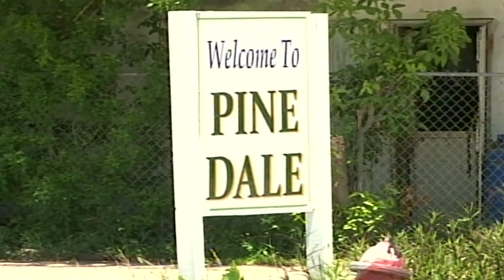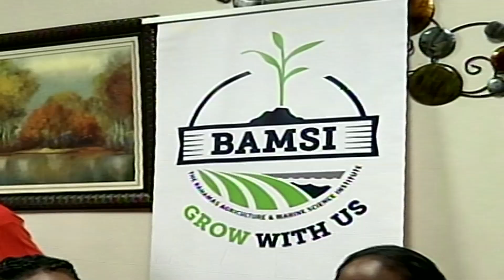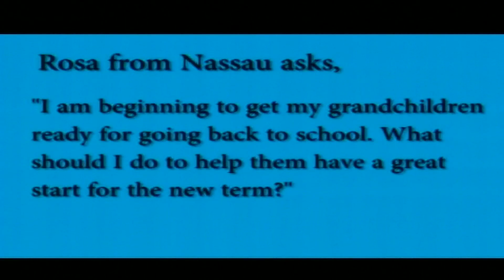Freeport The Bahamas Tonight 08/11/2017 Pt. 2